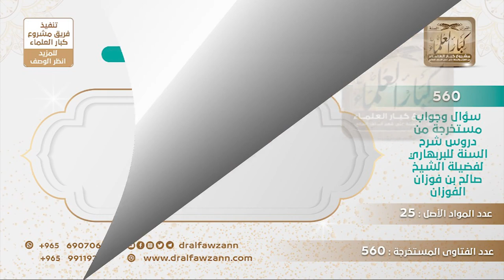[205 -560] ما هو ضابط التشبه بالكفار؟ - الشيخ صالح الفوزان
-"السؤال: ما هو ضابط التشبه بالكفار، هل هو فيما اختصوا به أو كل ما أتى من عندهم؟
الجواب: التشبه بهم في عباداتهم هذا لا يجوز التشبه بهم في عباداتهم، التشبه بهم في عاداتهم الخاصة بهم، ملابس ومشية، وغير ذلك.
للاشتراك في قناة الشيخ صالح الفوزان
سؤال وجواب من شرح السنة للبربهاري ( 560 ) مقطع

للاستفسار والإقتراحات والدعم
رئيس الفريق
لمشروع كبار العلماء